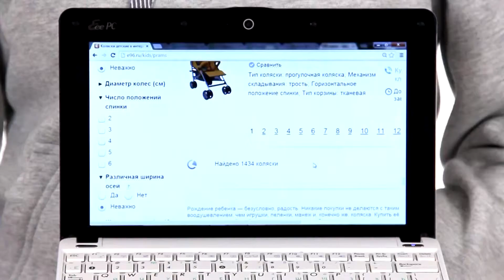Как выбрать детскую коляску? E96.RU